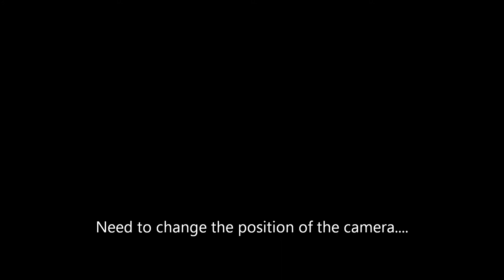Mustang SVT Cobra Kenne Bell 2.8 testing GoPro